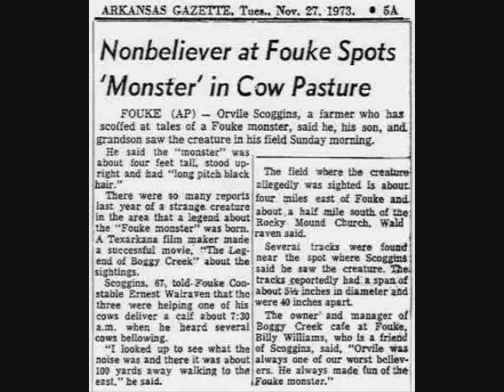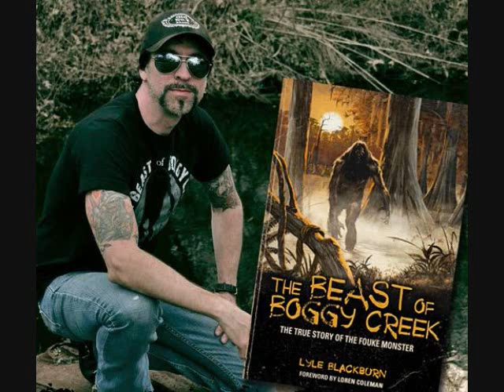Cryptids and Monsters: The Boggy Creek / Fouke Monster, a legendary Sasquatch creature from Arkansas